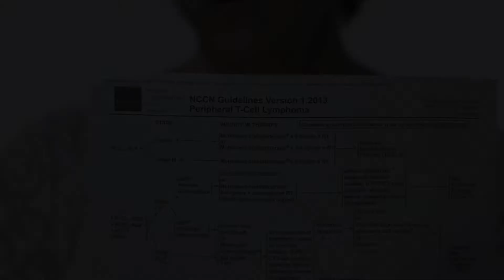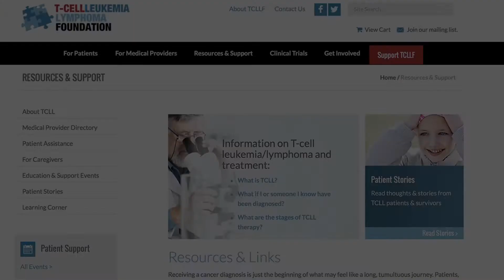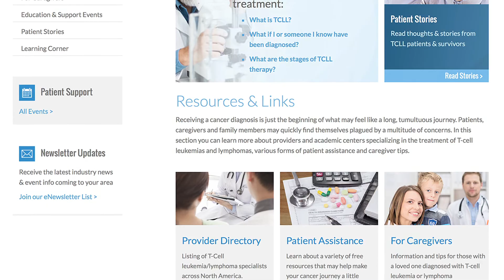Tina and Ben’s Story | T-Cell Leukemia Lymphoma Foundation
Tina and Ben’s story is one of heartbreak and hope.  In this interview, she stresses the importance of getting a second opinion early on, and doing your research.

For more information on the T-Cell Leukemia Lymphoma Foundation, visit our